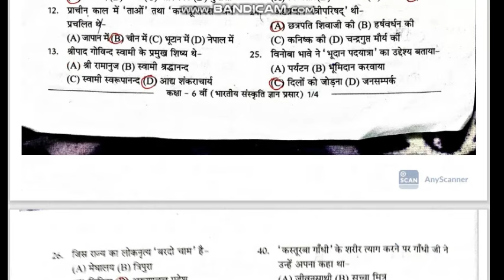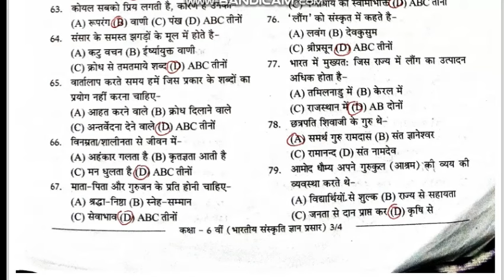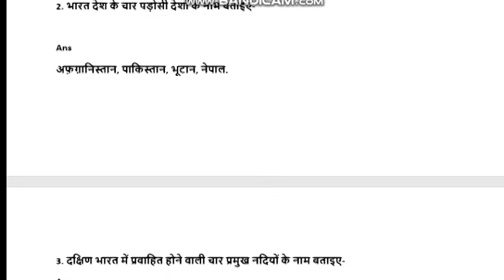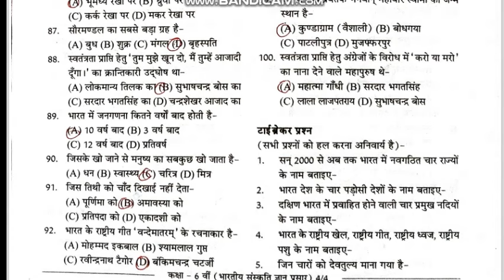भारतीय संस्कृति ज्ञान परीक्षा 2024 कक्षा 6 का पेपर Bhartiya Sanskriti Gyan pariksha paper class 6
भारतीय संस्कृति ज्ञान परीक्षा 2024 कक्षा 6 का पेपर Bhartiya Sanskriti Gyan pariksha paper class 6 code B with tye breaker

question paper and answer with tyebreaker class 5 to 12

  भारतीय संस्कृति ज्ञान परीक्षा 2024-25 कक्षा- 10वी आंसर सीट
शांतिकुंज हरिद्वार द्वारा परीक्षा संबंधित आंसर सीट
भारतीय संस्कृति ज्ञान परीक्षा 2024-25 | EXAM PAPER 2024 ||
Your queries👇
bhartiya sanskriti gyan priksha
bhartiya sanskriti gyan pariksha
sanskriti gyan priksha
bhartiya sanskriti gyan pariksha kasha 11
bhartiya sanskriti gyan pariksha 2024
akhil bhartiya sanskriti gyan priksha 2024
bhartiya sanskriti gyan priksha 2024 class 8
bhartiya sanskriti questions
kaksha dasvin bhartiya sanskriti gyan pariksha 2024
bhartiya sanskriti gyan priksha questions paper
bhartiy sanskriti gyan pariksha 2024-25
akhil bhartiya sanskriti gyan pariksha 2022
भारतीय संस्कृति ज्ञान परीक्षा
भारतीय संस्कृति ज्ञान परीक्षा 2022
अखिल भारतीय संस्कृति ज्ञान परीक्षा
संस्कृति ज्ञान परीक्षा 2023
संस्कृति ज्ञान परीक्षा
भारतीय संस्कृति ज्ञान परीक्षा 2024
कक्षा नवमी भारतीय संस्कृति ज्ञान परीक्षा 2024
भारतीय संस्कृति ज्ञान परीक्षा 2023
अखिल भारतीय संस्कृति ज्ञान परीक्षा 2023-24
भारतीय संस्कृति ज्ञान परीक्षा 2022 एग्जाम
भारतीय संस्कृति ज्ञान परीक्षा 2022 कक्षा 10
भारतीय संस्कृति ज्ञान परीक्षा कक्षा नवमी
भारतीय संस्कृति ज्ञान परीक्षा 2024-25
अखिल भारतीय संस्कृति ज्ञान परीक्षा 2024-25
भारतीय संस्कृति ज्ञान परीक्षा महत्वपूर्ण प्रश्न पत्र
कक्षा 9 अखिल भारतीय संस्कृति ज्ञान परीक्षा 2024
भारतीय संस्कृति ज्ञान परीक्षा 2024-25 कक्षा 8
2024-25 भारतीय संस्कृति ज्ञान परीक्षा कक्षा नवमी
भारतीय संस्कृति ज्ञान परीक्षा प्रश्नपत्र 2024-25
अखिल भारतीय संस्कृति ज्ञान परीक्षा प्रश्नपत्र, अखिल भारतीय संस्कृति ज्ञान परीक्षा 2023-24, अखिल भारतीय संस्कृति ज्ञान परीक्षा कक्षा 10 वी, दसवीं भारतीय संस्कृति ज्ञान परीक्षा प्रश्नपत्र, भारतीय संस्कृति ज्ञान परीक्षा कक्षा 10 वी, भारतीय संस्कृति ज्ञान परीक्षा प्रश्नपत्र कक्षा दसवीं, भारतीय संस्कृति ज्ञान परीक्षा प्रश्नबैंक, भारतीय संस्कृति ज्ञान परीक्षा 2023-24, कक्षा दसवीं भारतीय संस्कृति ज्ञान परीक्षा प्रश्नपत्र

भारतीय संस्कृति ज्ञान परीक्षा 2024-25, शांतिकुंज हरिद्वार के मार्गदर्शन में भारतीय संस्कृति ज्ञान परीक्षा 2024-25 कक्षा दसवीं, भारतीय संस्कृति ज्ञान परीक्षा के महत्वपूर्ण प्रश्न

महत्त्वपूर्ण प्रश्नोत्तरी।।
कक्षा-5th
Bharatiya Gyan Pariksha।।
class -5th
important questions
हार्दिक शुभकामनाएं !
धन्यवाद
all the best Good luck